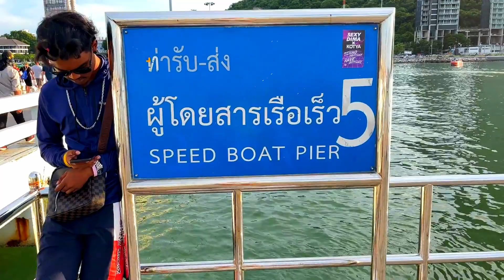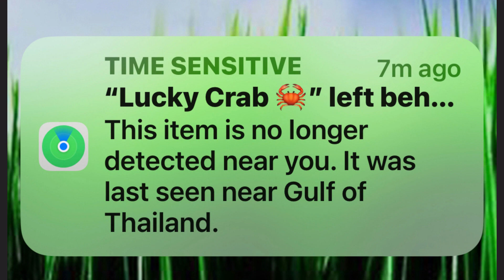I Bought a Live Crab From Restaurant and Released It with Apple AirTag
Join me on an unforgettable journey from a restaurant in Pattaya, Thailand to Koh Larn Island in an operation we've dubbed "Save and Track a Crab with Apple AirTag." Follow Bruce and me as we embark on a mission to rescue a crab and set it free on this paradise island. With the help of speed boat an Apple AirTag, we eagerly monitor Lucky the crab after its release. Don't miss out on this full-filled heartwarming adventure that took us to Koh Larn Island to save a life.

Best Thailand Language Translator Devices:
Ear Buds

Organic Greens - Fill in Missing Dietary Gaps When Traveling or On the Road

Ear Buds

Organic Greens - Fill in Nutrion Gaps When Traveling or On the Road